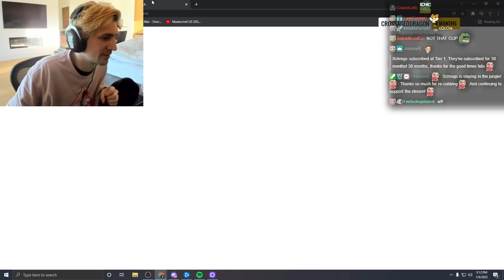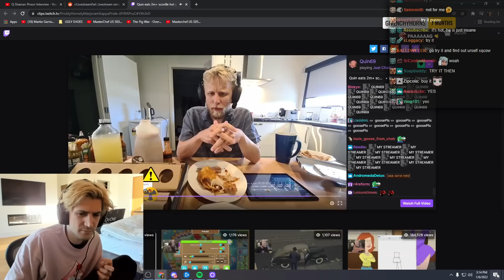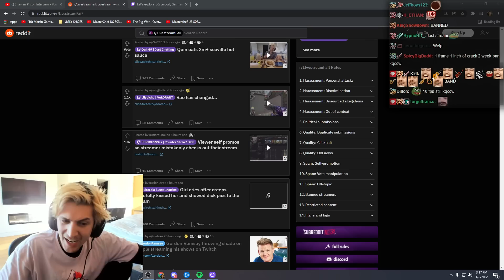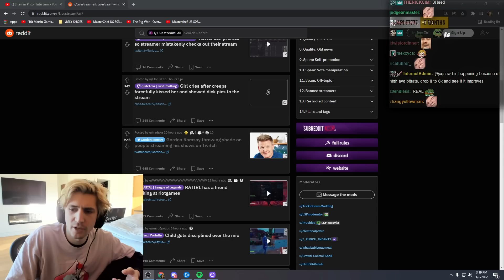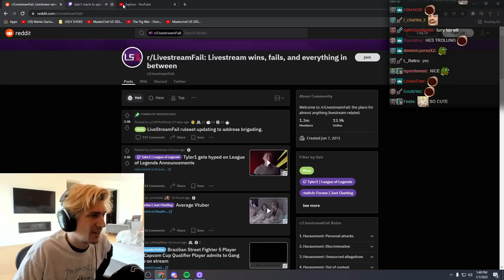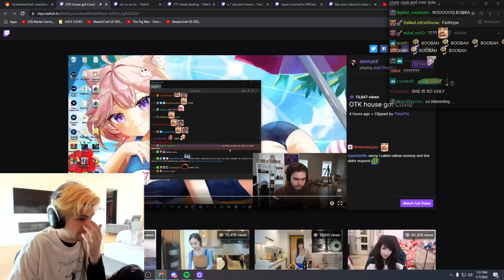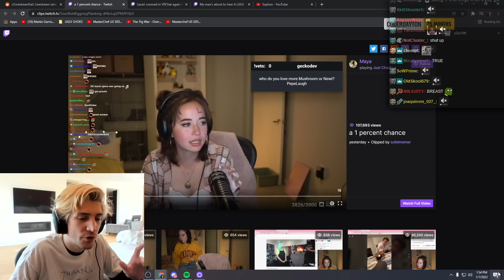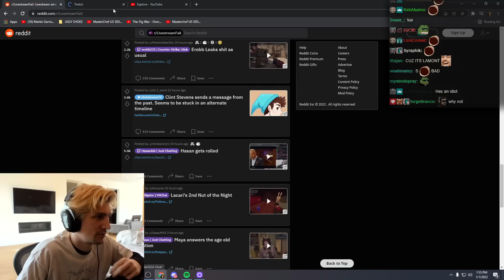Gordon Ramsay Throws Shade at xQc For Streaming His Shows